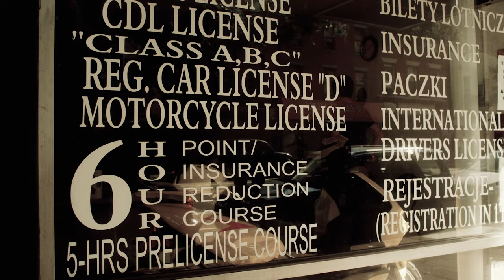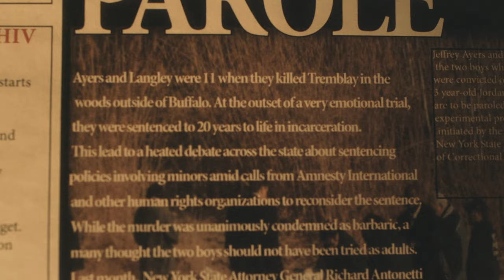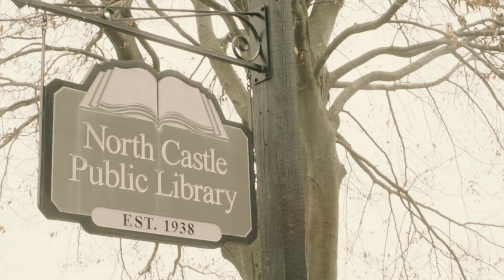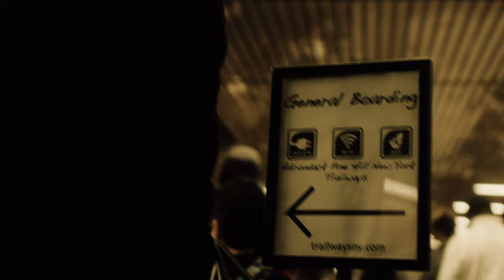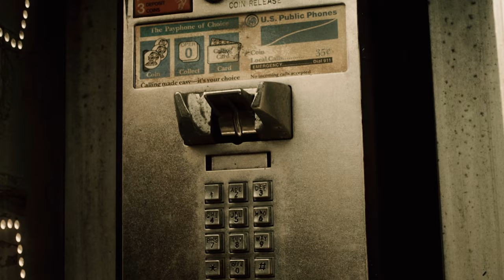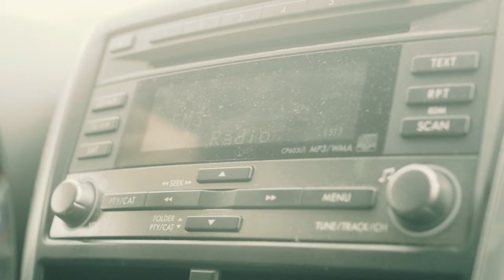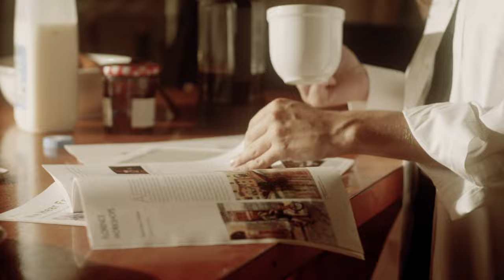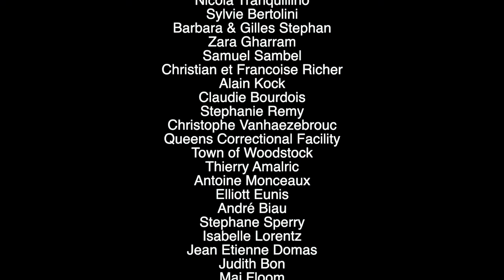Early Light | Coming of Age Drama | Full Movie | Paul Sparks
After spending 10 years at a Juvenile Facility, two young men with dark deeds in their past, struggle to reclaim their freedom and re-enter society, as their wills are out to the test by horrific memories and a society that has never forgot.

Stars: Rob Morgan, Paul Sparks, Trager Galinsky, David Yow, Ian Bouillion
Directed by Geoffray Barbier